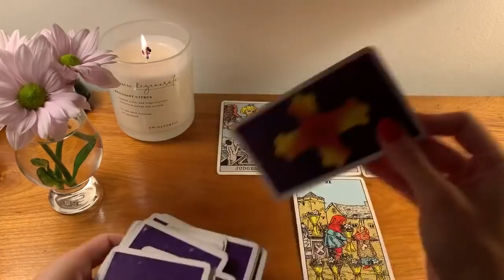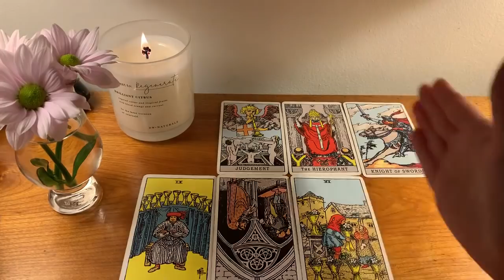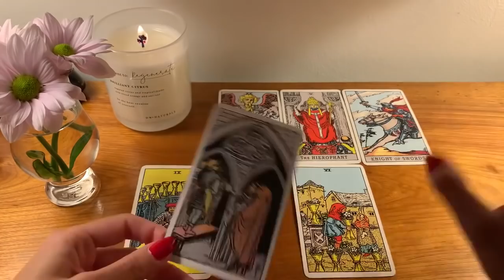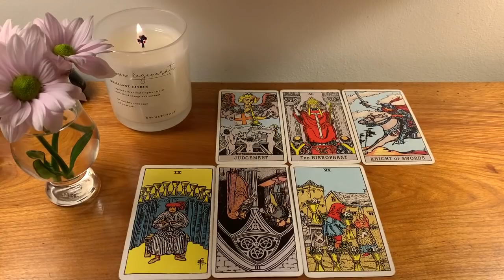ARIES - THIS IS EXACTLY WHAT YOU WANTED TO HEAR 😍 YOUR BIGGEST WISH! ✨MID MARCH 2022 TAROT